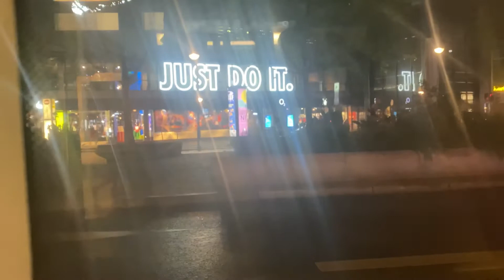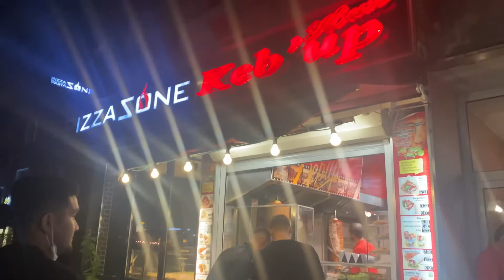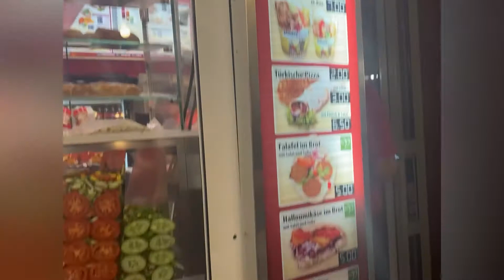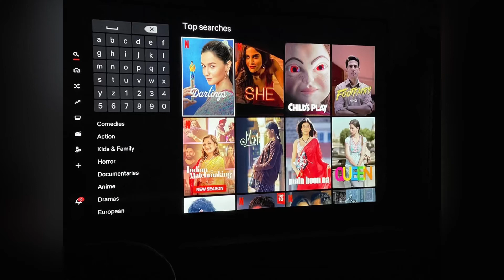Berlin ki best Döner Shop |watching movie |hassen mosam itni barish Daily Life vlog‘s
Berlin ki best Döner Shop |watching movie |hassen mosam itni barish Daily Life vlog‘s familytime4fun barish me itne pyre mosam me Family time kese guzare ideas with @ the life in Germany with Aimo # YouTube daily vlog‘s family vlogs desi life style in germany # Berlin famous Läden Daily vloging with desi mom tips for how too make amazing life with ur kids end family 100k subscribers support my videos Pakistani vloger in germany Urdu end Hindi family channel # viral videos is Video me me ap ko Daily Life kesi guzarti hy Pardes me wo bataongi apni weekend life or memmory Weekend share karongi please guys support my channel#thelifeingermanywithAimo subscriber kese barhae